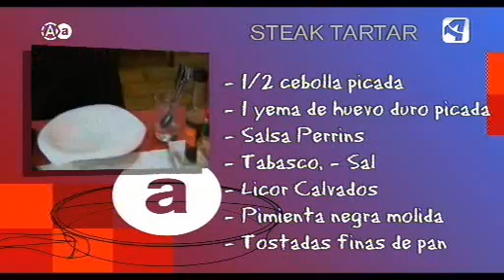aragon abierto Gastro Zaragoza 091110 parte 1.wmv